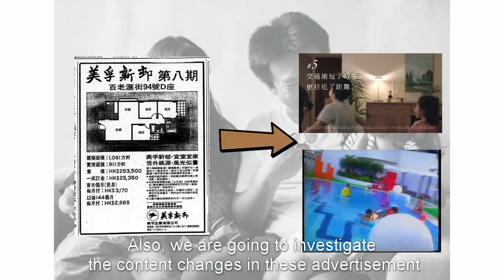How do real estate ads illustrate nuclear family as the most ideal and efficient family structure?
Trailer for H4
(Chow Shing Him, Kwong Hiu Lam Lilith, Nicole He, Chen Zhuo )